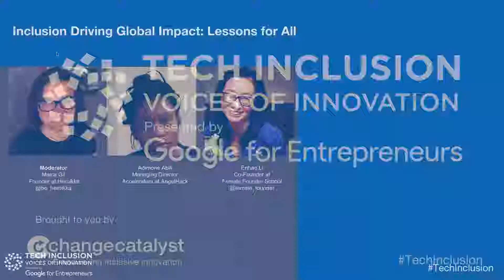Inclusion Driving Global Impact: Lessons for All | Panel Discussion | Tech Inclusion 2018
Inclusion driving global impact: Lessons for all - Panel Discussion at Empovia's (formerly Change Catalyst) Inclusion Conference in San Francisco, CA in October 2018.

Panelists:
Maica Gil (moderator)
Enhao Li
Adimone Abili